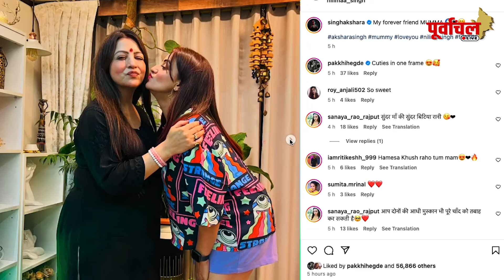भोजपुरी स्टार्स पर छाया इन दिनों मां से प्यार जताने का खुमार, फिर वो चाहे अक्षरा सिंह हो या निरहुआ।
BHOJPURI के बड़े स्टार आजकल मां पर लूटा रहें खूब प्यार।